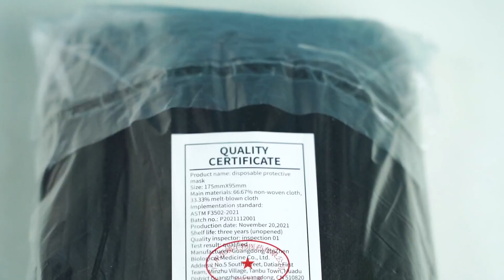Face Masks, Masks Disposable, 3 Layer Protection Black Disposable Face Masks via amazon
DESCRIPTION
100PCS Face Masks, Masks Disposable, 3 Layer Protection Black Disposable Face Masks for Adult, Teenager, Filter Smoke, Droplets, Dust and Pollen

Create a free account  Smart business buying starts her
Streamline purchasing while saving on everyday supplies so you can focus on growing your business.